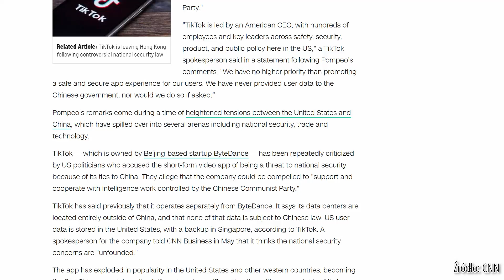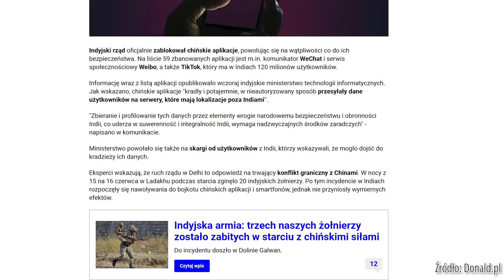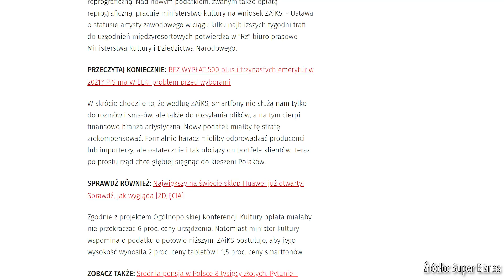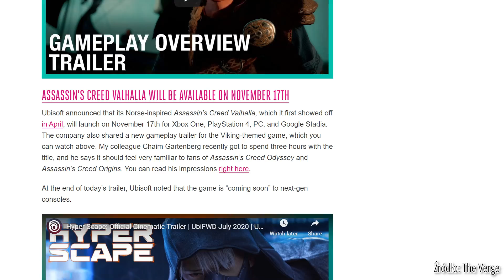ARHN.TECH_#36 - Riki Tiki TikTok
Czy wolno starym ludziom w TikTok? Amerykanom i Hindusom nie wolno (prawdopodobnie). A może obłożyć opłatą reprograficzną tiktokerki zamiast smartfonów?